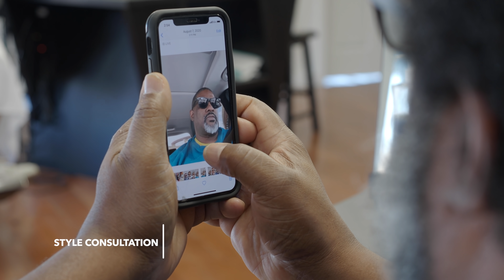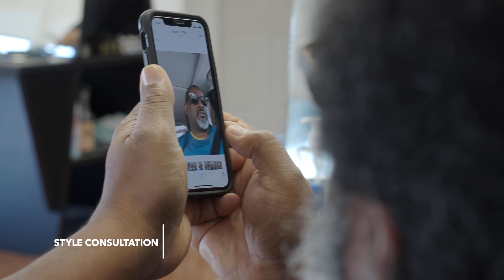Man Switches Barbers After 30 YEARS & Gets AMAZING Transformation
DESCRIPTION
Big Chris has a big challenge in today's video. Kevin has had the same barber for 30 years. Can Big Chris do a good enough job to satisfy his new client?

Filmed at the Beardbrand Barbershop in Austin, Tx.

'All the Time' by Ghost Beatz